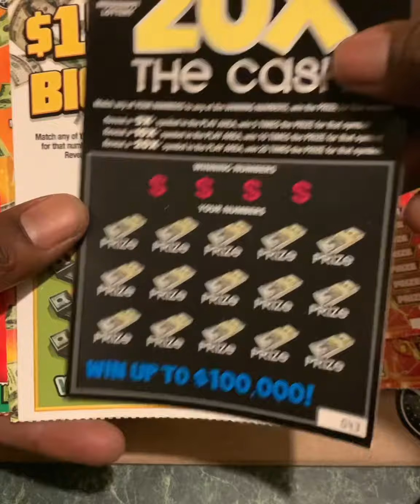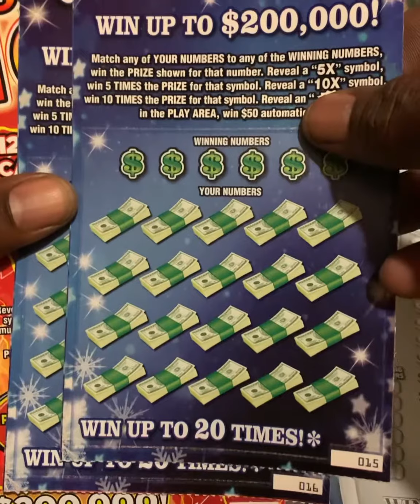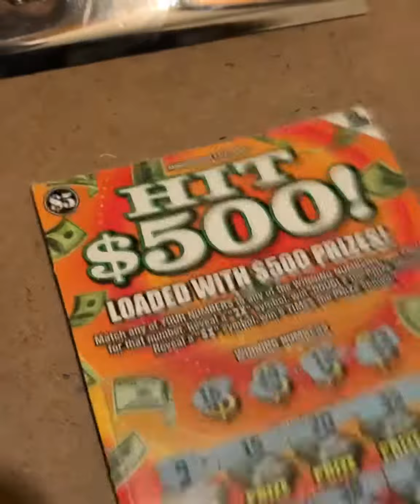Drunk $120 Mississippi Lottery Session! Guess How Much Profit I Win?